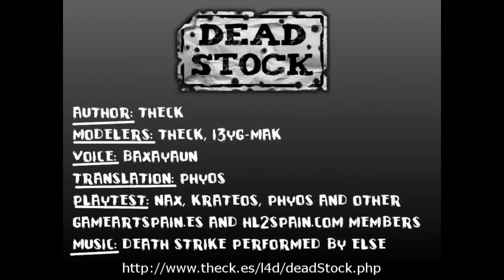3 - Official US Trailer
3 - Official US Trailer